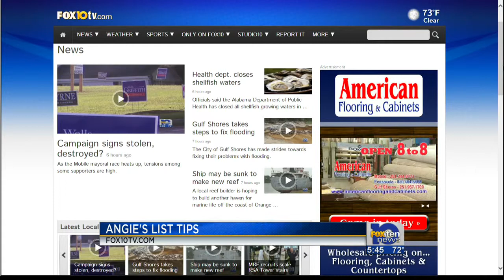Angie's list cell phone repair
If you're like most people, your cell phone is within reach at all times - morning, noon and night.
But with all that usage, your phone is more likely to suffer some damage.
In today's Angie's List report, when it pays to consider repairing your cell phone instead of replacing it.